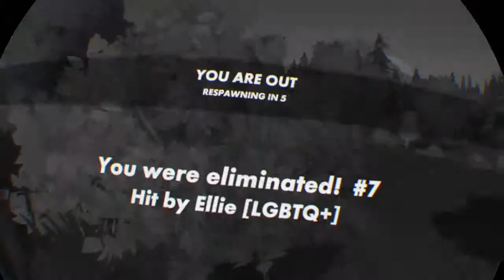Rec Royale solo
Rec royale solo i did make some silly mistakes blowing myself up not seeing grenade